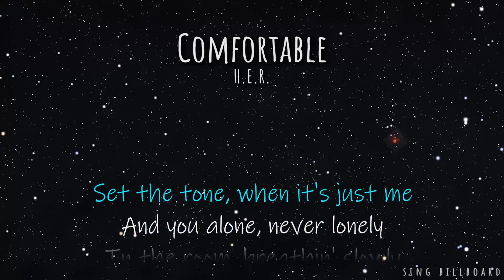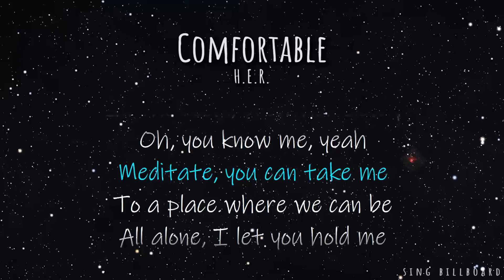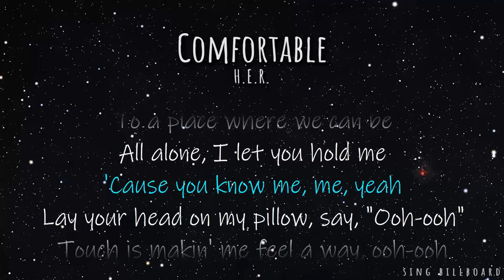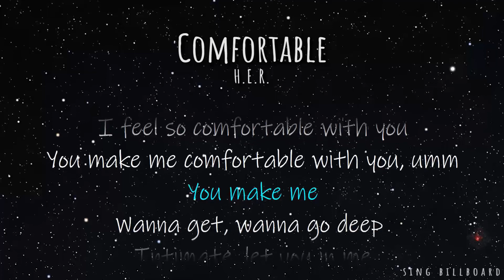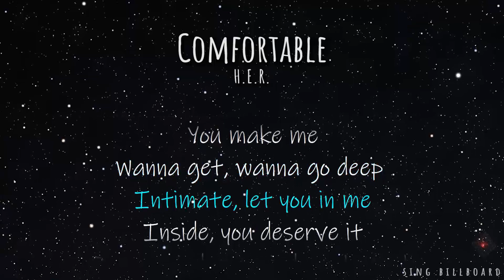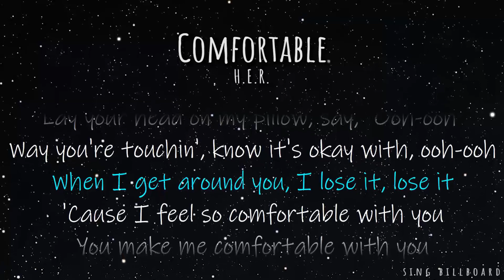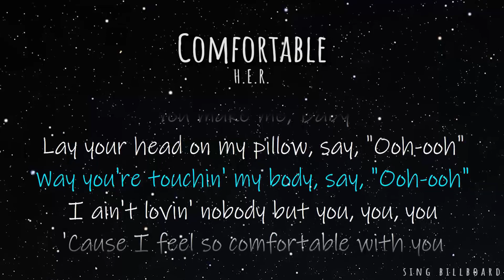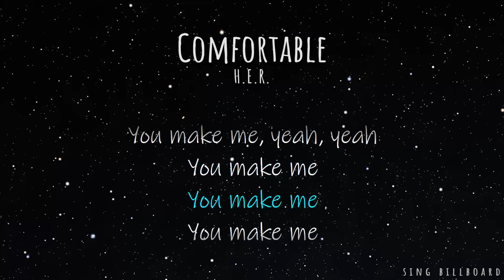H.E.R. - Comfortable (Realtime Lyrics)